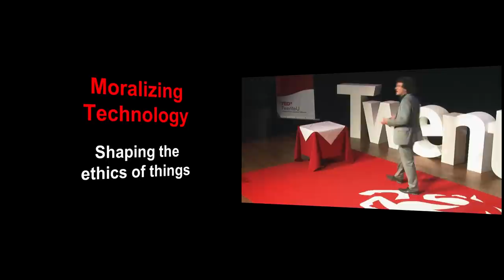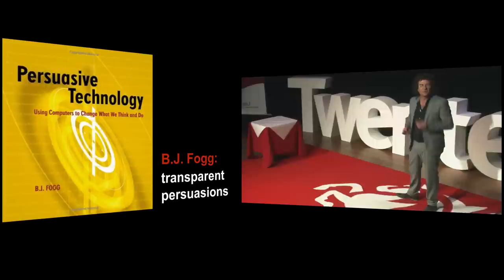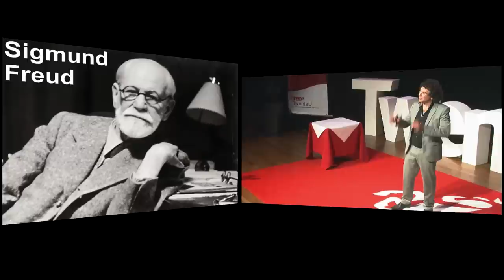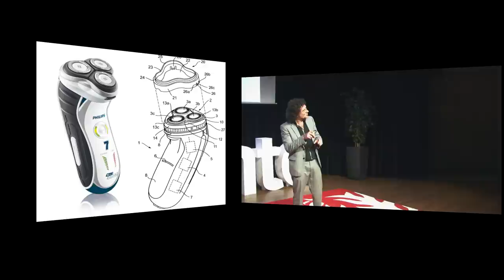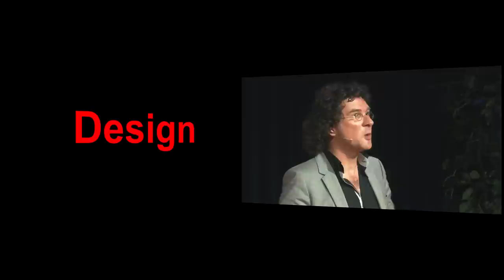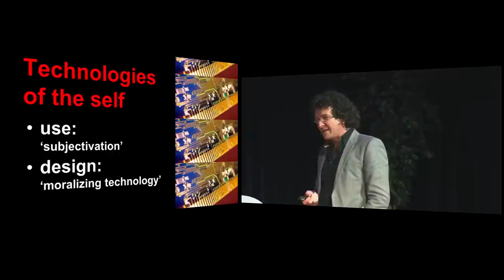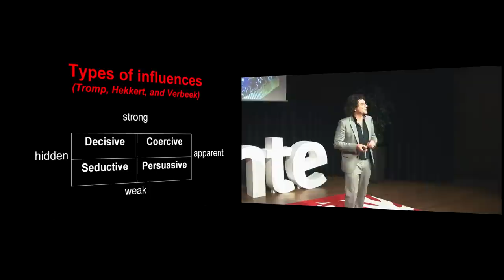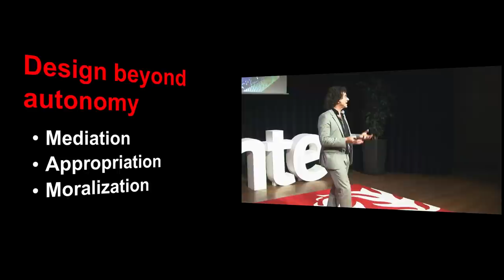Moralizing Technology and the ethics of things | Peter-Paul Verbeek | TEDxTwenteU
At TEDxTwenteU, Peter-Paul Verbeek talks about the ethics of behavior-influencing technologies.

Peter-Paul Verbeek is a Philosopher of Technology. He is a professor at the Philosophy of Science, Technology and Society department and president of the Society for Philosophy and Technology. After Veni and Vidi, this year he has received the Vici-grant worth 1.5 million euros for his research on the intertwining between human existence and technology.